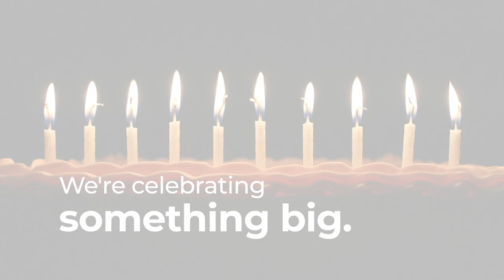Celebrating 130 Years of Stewart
We’re celebrating something big.